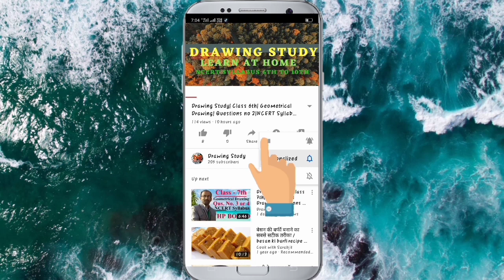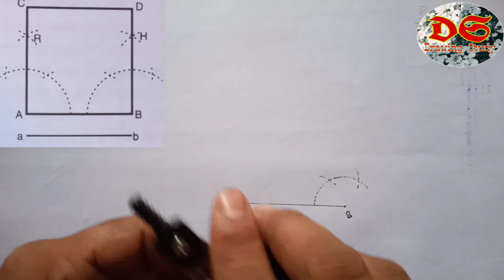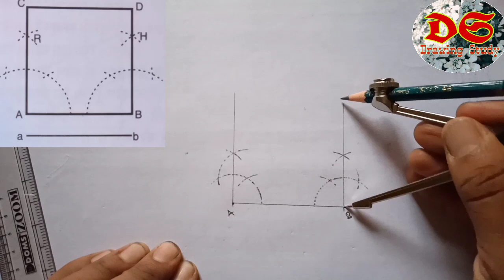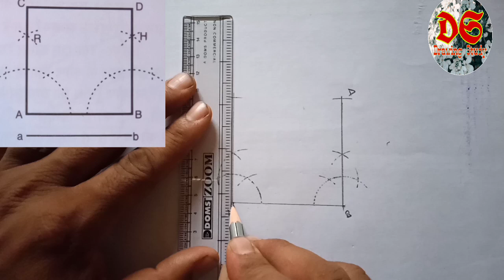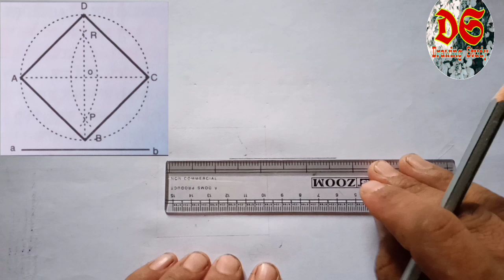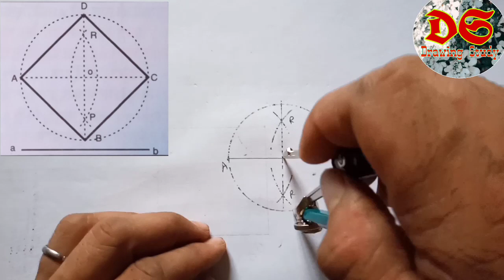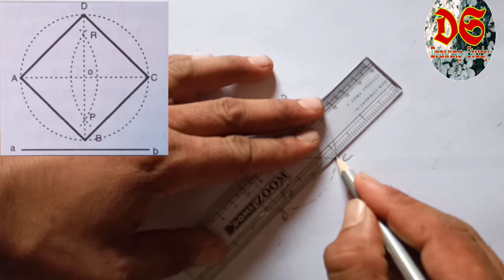Drawing Study| Class 7th| Geometrical Drawing| Question No. 25 or 26| NCERT Syllabus